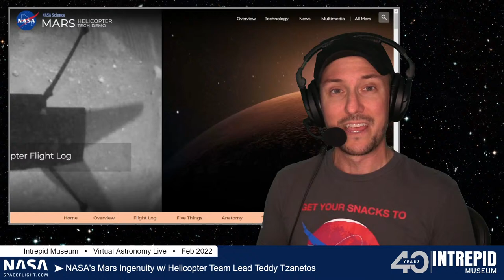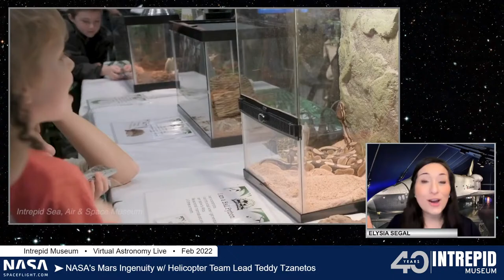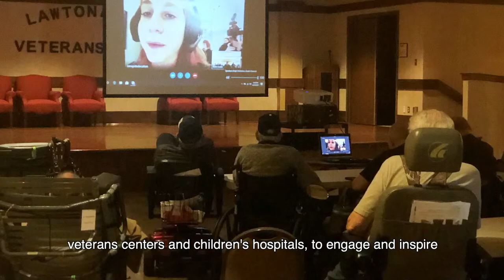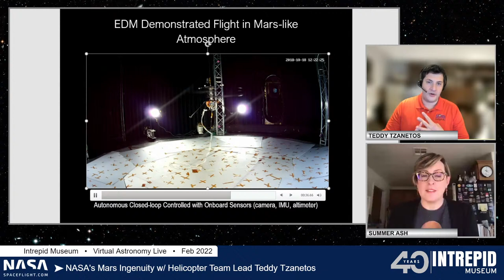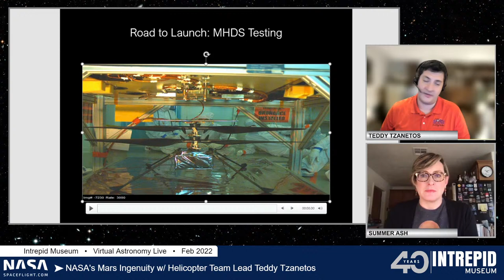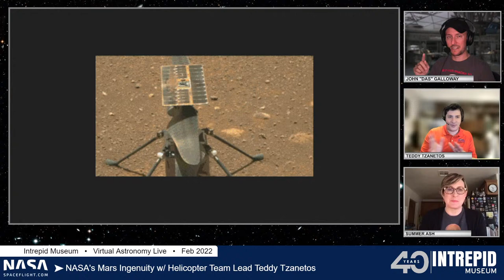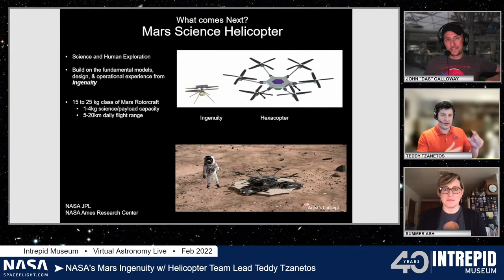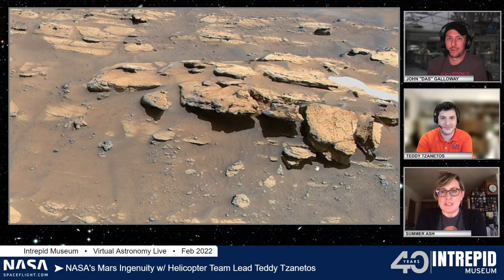Virtual Astronomy Live (Feb 17, 2022): NASA's Ingenuity Helicopter on Mars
NASA’s Mars 2020 Perseverance rover landed on Mars one year ago on Feb. 18, 2021. Perseverance is the most sophisticated rover NASA has ever sent to the Red Planet, with a name that embodies NASA’s passion, and our nation’s capability, to take on and overcome challenges. It has collected and documented rock and sediment samples for future return to Earth, search for signs of ancient microbial life, characterize the planet’s geology and climate, and paves the way for human exploration beyond the Moon.

Hear from Ingenuity team leader who worked on the mission, as they update us on the Rovers progress, and show some images captured by the Ingenuity helicopter.

A 5:00pm pre-show will take place with an interactive talk from an Intrepid Museum Educator.

The event is hosted and co-produced by John “Das” Galloway, founder of the Kerbal Space Academy.